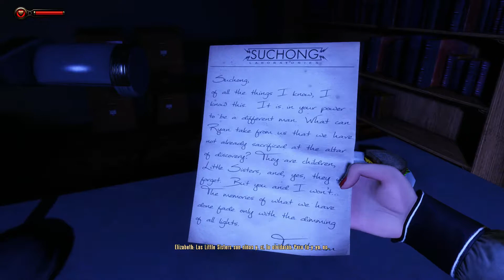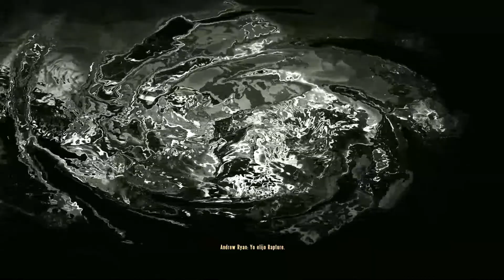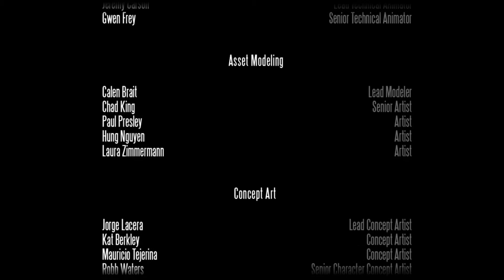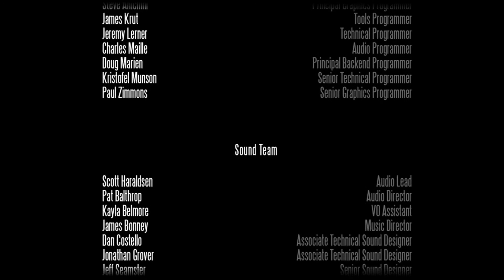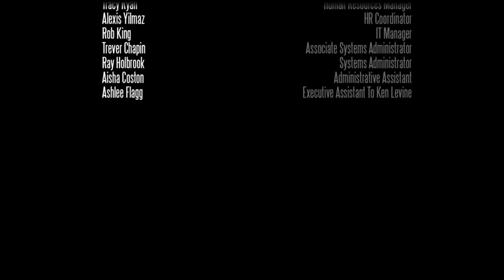Let's Play Bioshock Infinite Panteón Marino Episodio 2 | Español | Capitulo Final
Último capitulo del DLC de Bioshock Infinite Panteón Marino Episodio 2, donde se resolverán todas las dudas, y el circulo, seguirá su curso...